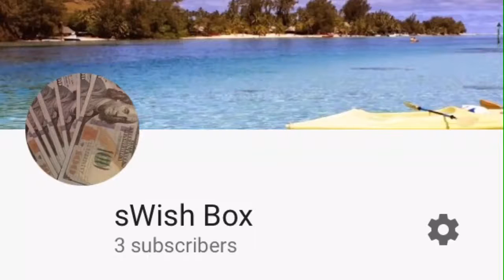Walmart Activeon CX GOLD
Activeon CX GOLD - UNBOXING only